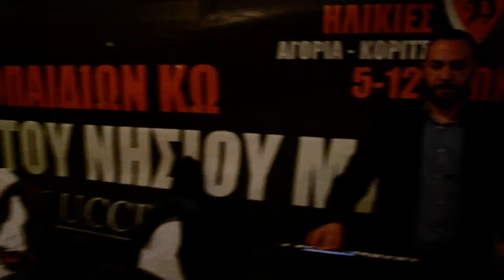Χοροεσπερίδα ΑΟ Αθλοπαιδιών Κω